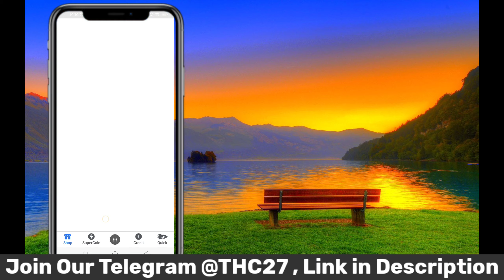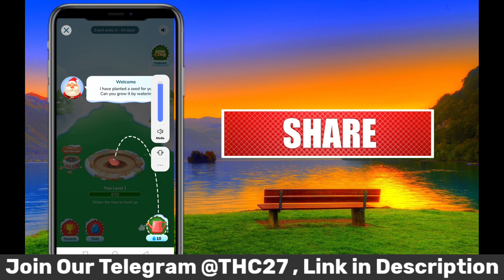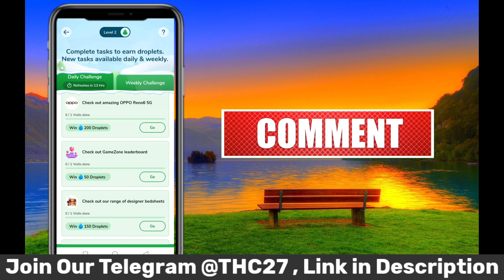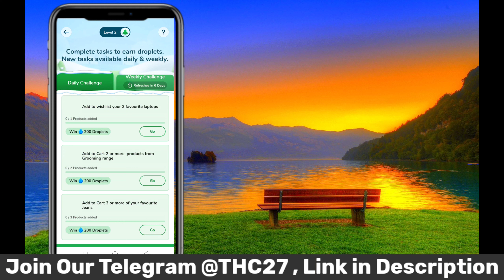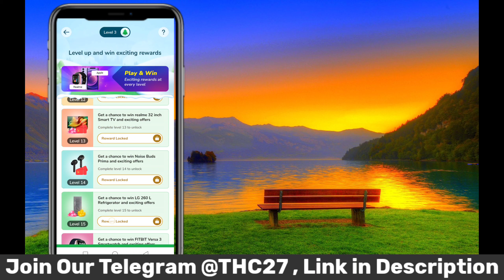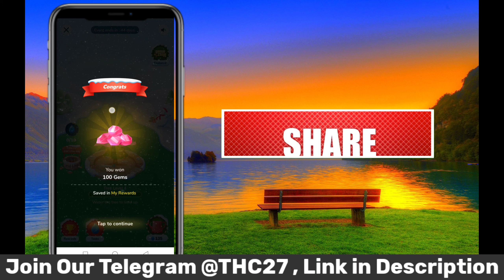Flipkart Celeberation Tree Free Supercoins,Voucher,Product 😱 Flipkart New Offer 😱 How to Win Mobile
Topic covered :-
flipkart celebration tree free supercoins,
flipkart celebration tree free product,
flipkart celebration tree free voucher,
flipkart celebration tree,
flipkart celebration tree big billion offer,
flipkart celebration tree free mobile,
flipkart free supercoins,
celebration tree flipkart,
flipkart supercoins,
how to win mobile from celebration tree flipkart,
flipkart voucher,
celebration tree,
free supercoin,
supercoins,
celebration,
super coins,
flipkart,
supercoin,
product,
voucher
flipkart supercoins increase trick,
flipkart supercoin new trick,
flipkart super coin unlimited trick,
flipkart supercoins kaise kamaye,
flipkart super coin,
flipkart earn daily extra supercoins new tricks,
flipkart free 129 super coin video,
flipkart super coin loot,
flipkart supercoin offers today,
flipkart free super coin earn trick,
flipkart 1 super coins problem solution,
flipkart super coin loot trick